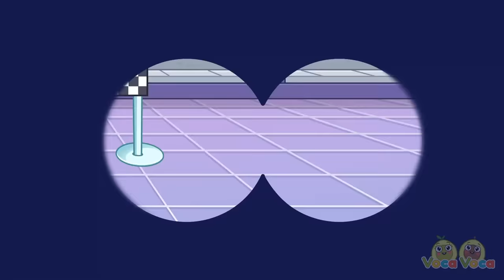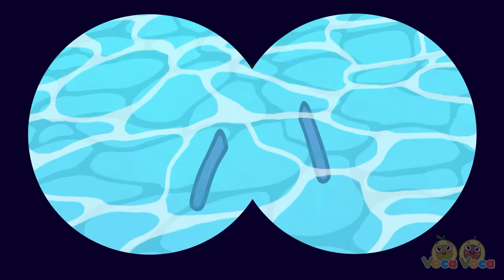I Lost My Wheel Song 🫢🛞 Oh No! Where Is My Wheel? 🛻 II VocaVoca🥑Kids Songs & Nursery Rhymes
Hi kids! 😊

0:00 I LOST MY WHEEL SONG
03:00 POLICE OFFICER SONG
06:03 WHERE IS MY SIREN SONG
08:29 BABY GOT LOST SONG
10:38 POLICE CAR SONG
13:32 LET'S REPAIR FIRE TRUCK, POLICE CAR AND AMBULANCE SONG
16:00 WHERE ARE MY EARS SONG
19:18 TOY CAR RACE SONG
22:03 LOST COLOR SONG
24:48 WHERE IS MY TAIL SONG
27:37 WHOO TOOK THE BABY SONG
30:13 WHERE IS MY MOUTH SONG
33:20 POLICE OFFICER AND MISSING BABY SONG
35:49 SHOPPING CART SONG
38:41 I LOST MY PRETTY COLOR SONG
42:09 DUST IN THE HOUSE SONG
45:41 WHERE ARE MY HANDS SONG
48:08 FIRE TRUCK WASH SONG
50:56 WHERE ARE MY EYES SONG
54:14 SUPER FIREFIGHTER RESCUE TEAM SONG
56:36 MY COLOR WAS STOLEN SONG
1:04:00 I'M A MUMMY SONG
1:06:35 WHERE IS YOUR DADDY SONG
1:10:29 FIREFIGHTER SONG
1:13:30 BUCKLE UP SONG
1:16:35 FIRE, WATER, AIR AND EARTH SONG
1:19:27 DON'T PLAY IN DRIVER'S SEAT SONG
1:21:38 THE AIRPLANE SONG
1:24:59 THE POO POO SONG
1:27:32 LEARN AIRPLANE SAFETY TIPS SONG
1:29:58 DON'T LEAVE ME SONG
1:32:46 TRAIN PARK SONG
1:36:01 BE BRAVE BABY SONG
1:38:44 POLICE OFFICER GOT A BOO BOO SONG
1:41:28 GUESS WHO SONG
1:44:50 COPY ME SONG
1:47:19 DON'T TAKE CANDIES FROM A STRANGER SONG
1:49:40 MONSTER IN THE TOILET SONG